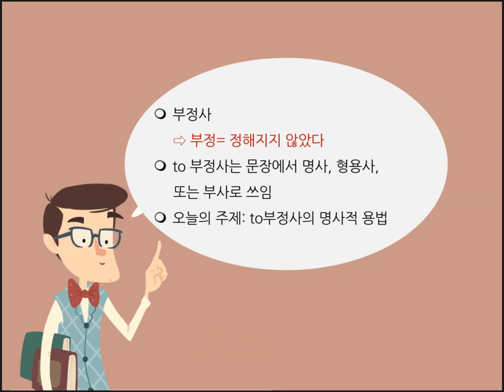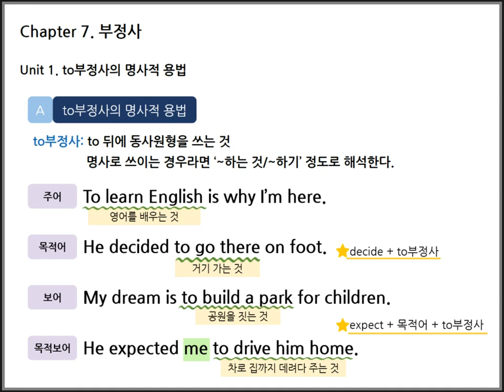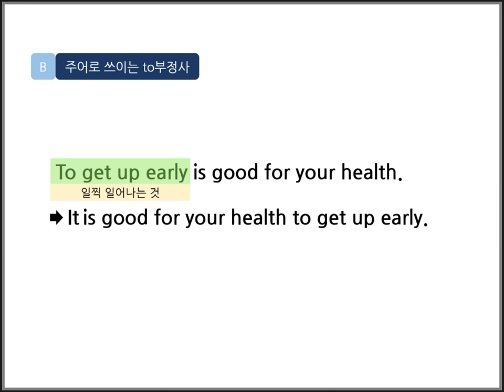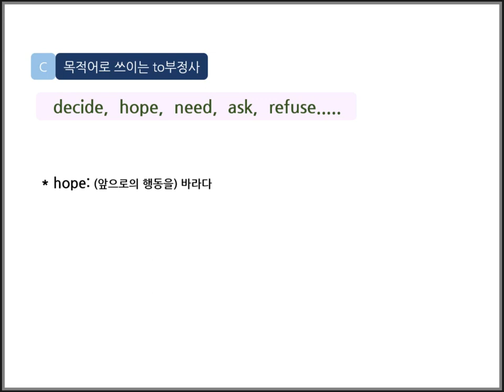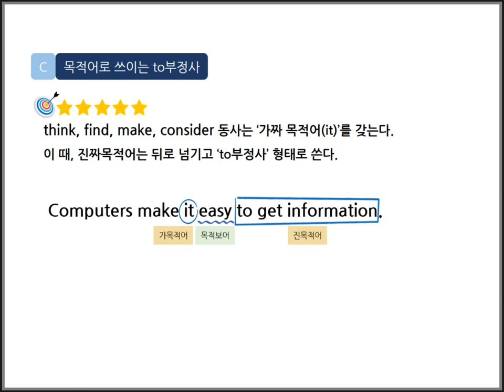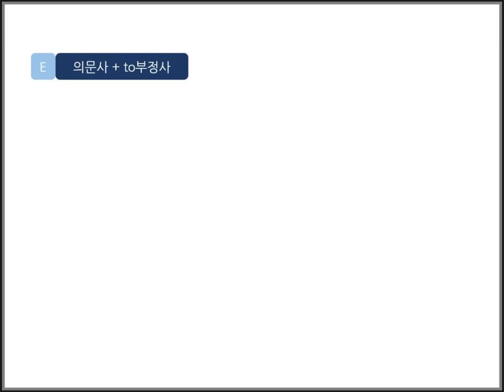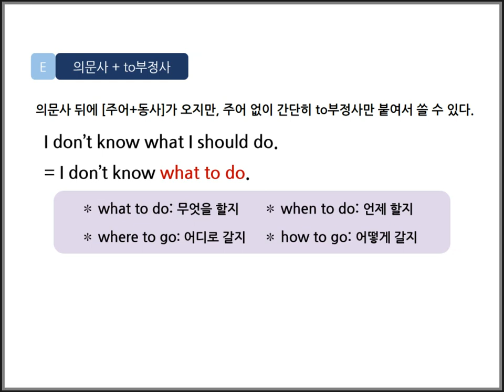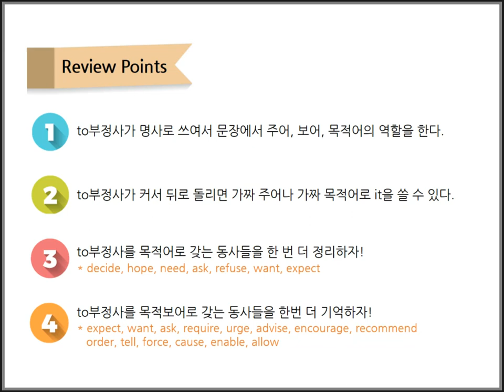Book2 Ch 7 부정사 Unit 1. to부정사의 명사적 용법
Chap7. 부정사 Unit 1. to부정사의 명사적 용법